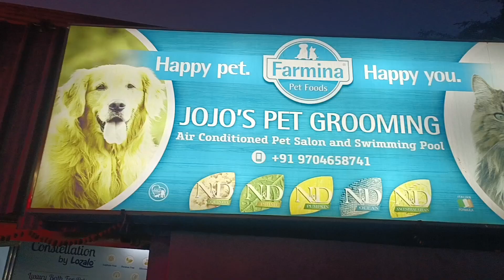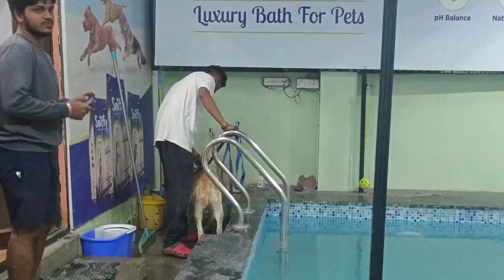Labrador swimming for the first time|jarvis style of swimming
Jarvis in swimming pool for the first time|Myself Shruthi|

This is the first time ever jarvis moving in swimming pool.
this video is experience of jarvis in swimming.
Thankyou all